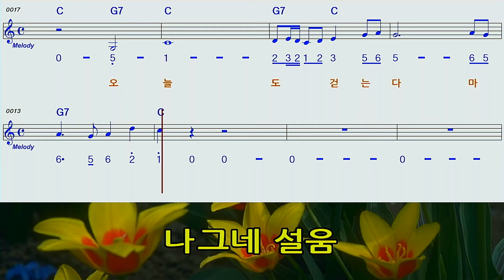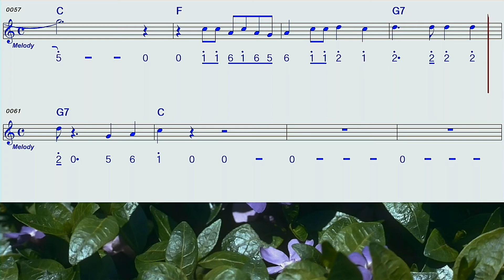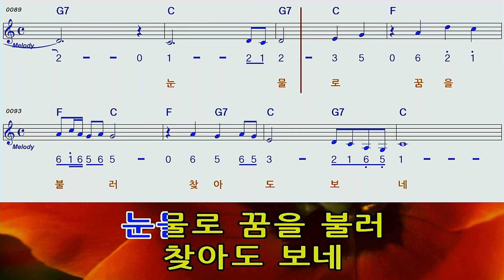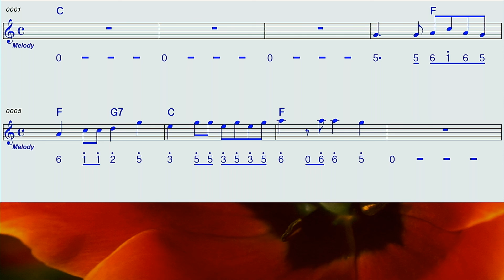나그네설음C하모니카mr숫자악보 영상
나그네설음C하모니카MR
숫자악보 영상